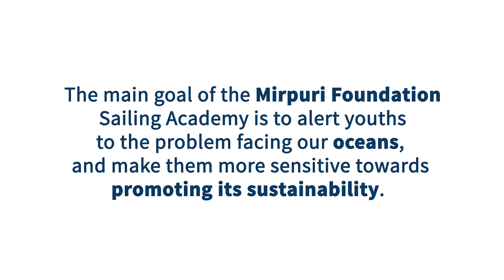Mirpuri Foundation Sailing Academy and Bernardo Freitas - Inspiring Future Generations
Bernardo Freitas, Volvo Ocean Race sailor and member of the “Turn the Tide on Plastic” team, along with founding partner, the Mirpuri Foundation, meet young, budding sailors from the Mirpuri Foundation Sailing Academy at “Clube Naval de Cascais” (Cascais Naval Club).

“Follow your dreams, be happy doing what you do, and above all, enjoy every moment and never give up!” – Bernardo Freitas